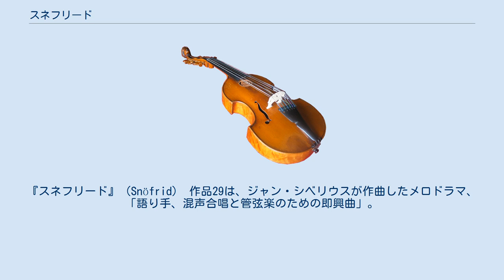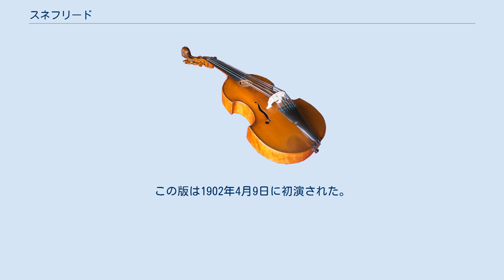スネフリード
『スネフリード』（Snöfrid） 作品29は、ジャン・シベリウスが作曲したメロドラマ、「語り手、混声合唱と管弦楽のための即興曲」。
ヴィクトル・リュードベリのテクストを下敷きに1900年に完成された。
初演は1900年10月20日、ロベルト・カヤヌスの指揮、ヘルシンキ・フィルハーモニック協会管弦楽団の演奏で行われた。
 シベリウスはリュードベリの詩文をもとに1900年の秋に本作を作曲した。
彼は後年こう述べている。
「スネフリードは3日間に及ぶ賑やかな宴会から帰ってたあと席についてそのまま書き上げてしまった。」もとになっている筋書きは古いスカンディナヴィアのバラードに着想を得たものである。
主人公の女が同郷人たち、特に二番手の役となる男性に対し、富、名誉、喜びよりも高い目標である自由のために戦おうと呼びかける。
シベリウスはリュードベリの複数の作品に触発され、独唱曲や『森の精』などを作曲している。
彼はリュードベリが性愛と政治的思想の両方を表現した自由詩を気に入っていた。
英雄的要素はおそらく彼自身の「あらゆる人ともの」との闘いに訴えたのだろう。
シベリウスは詩文の中からスネフリードが「もし貴方が私を選ぶのなら、貴方は嵐を選ぶことになる」と述べる個所など、劇的な場面を選択している。
すすり泣く弦楽器、唸る管楽器、雷鳴のような打楽器を伴った管弦楽による前奏曲は夜の嵐を描写するが、「旋律的、和声的要素が支配している」。
 初演は1900年10月20日、ヘルシンキにおいてロベルト・カヤヌスの指揮、ヘルシンキ・フィルハーモニック協会管弦楽団の演奏で行われた。
楽団がパリへ演奏旅行へ出るための資金集めのための宝くじイベントでのことだった。
『Päivälehti』紙の無記名の評論には次のように書かれている。
 しかしながら、その夜中で最も輝かしいかったものはプログラムの最後の作品、シベリウスの最新作、ヴィクトル・リュードベリの『スネフリード』の文言に付されたメロドラマであった。
（中略）このシベリウスの一番新しい作品はあらゆる側面、温かく和声的な雰囲気、視覚芸術と合唱の起用の両面で明確な進歩を示している。
作品は全体として作り出す温かく心にしみる印象、そして清澄さと霊感に溢れるさまは本作をして疑いなくシベリウスの傑作のひとつたらしめている。
おそらく近く再演されることだろう。
 後にシベリウスは最後の楽章を異なるテクスト、ヴォルテル・キルピの『Ylistys taiteelle』に基づき作曲している。
この版は1902年4月9日に初演された。